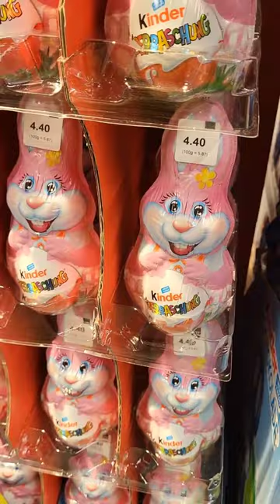🐇Kinder Surprise Bunny Chocolate🍫 for Easter